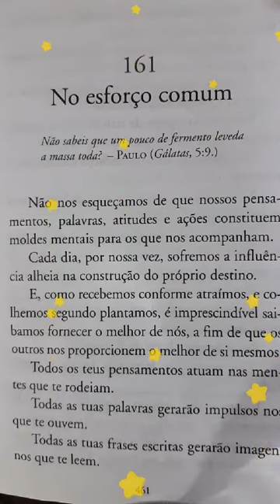No esforço comum 🔆 Fonte Viva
"Não sabeis que um pouco de fermento leveda a massa toda?" Paulo (Galátas 5;9 e 1 Coríntios, 5;6)

livro: Fonte Viva
leitura 09/08/2020
𝗗𝗶𝗮𝗿𝗶𝗮𝗺𝗲𝗻𝘁𝗲 à𝘀 𝟳:45𝗵 (seg-sex)
8:45h (sáb.) no YouTube 👇
Por aí... a Flora 🌷
𝗔𝗼𝘀 𝗱𝗼𝗺𝗶𝗻𝗴𝗼𝘀 𝗮𝗽ó𝘀 𝗮 𝗲𝘃𝗮𝗻𝗴𝗲𝗹𝗶𝘇𝗮çã𝗼 𝗶𝗻𝗳𝗮𝗻𝘁𝗶𝗹 𝟭𝟬𝗵